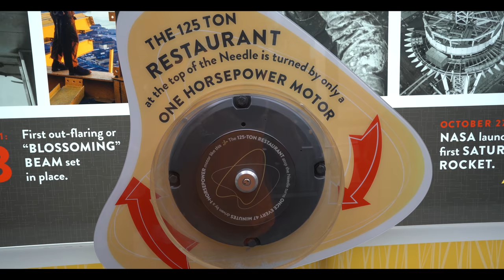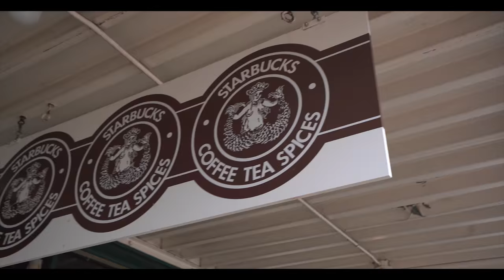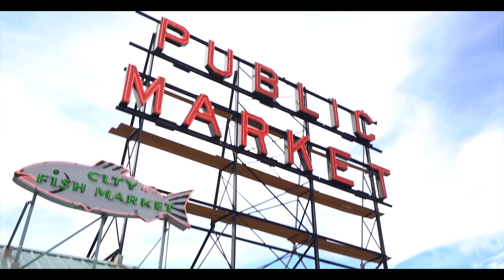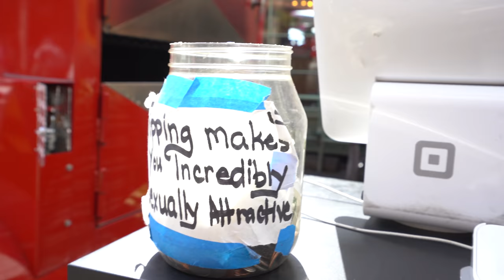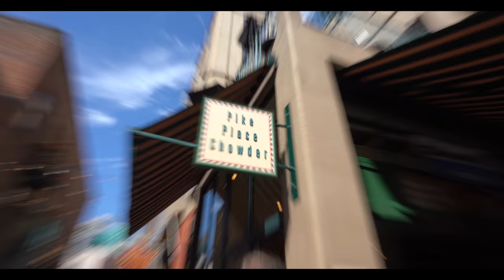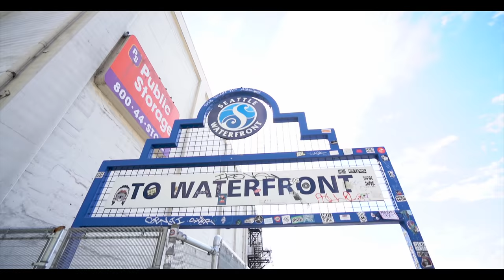EXPLORING SEATTLE | Alaska Cruise Day 0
Welcome to a seven part video series of our first Alaska cruise! We sailed with Royal Caribbean on Ovation of the Seas, departing from Seattle and visiting Juneau and Skagway, as well as the Endicott Arm and Dawes Glacier. Today is the day before we board the ship, so we decided to do ALL the touristy things in Seattle.